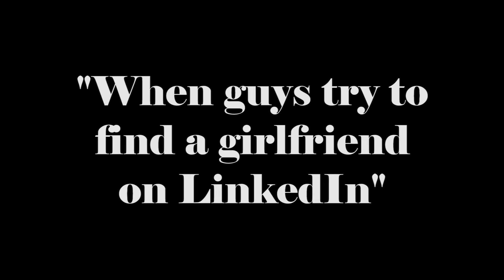Failing at online dating... (Halo Noobs Machinima)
Some people just don't understand that LinkedIn isn't for online dating. Share this funny halo machinima with someone you know or love, that has dealt with this kind of thing.

If you like the video, SHARE IT WITH THOSE YOU LOVE.

It is not endorsed by Microsoft and does not reflect the views or opinions of Microsoft or anyone officially involved in producing or managing Halo 3. As such, it does not contribute to the official narrative of the fictional universe, if applicable.